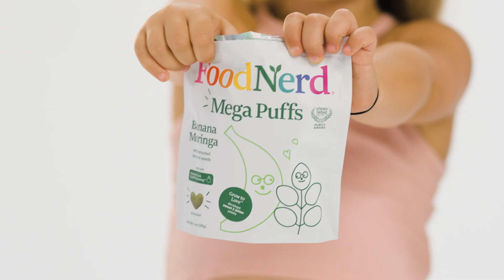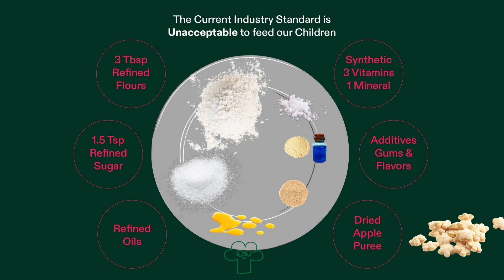FoodNerd - Nutrient Dense Food For Families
Kids love the taste, and parents love the convenience. Discover how FoodNerd makes it easier to be a super parent today by delivering nutrient-dense snacks that fuel little ones with all the goodness they need. 🌱🍏

Meet Sharon Cryan, founder and mom on a mission! FoodNerd is a pioneering food tech company that’s created a revolutionary way to make shelf-stable products using fresh, whole, organic fruits and vegetables through our Nutrient Lock Cold Processing. Our Mega Puffs provide 100% of a toddler’s daily fruits and veggies, packed with sprouted seeds for exceptional protein and healthy fats—no refined flours or oils here!